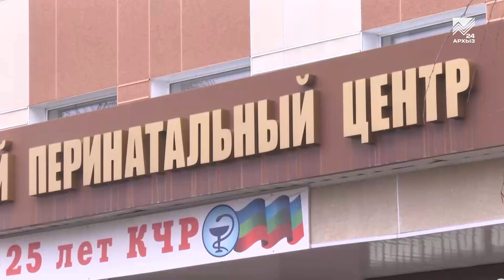10 малышей появилось на свет в новогоднюю ночь в Карачаево-Черкесии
В первый день Нового года в роддомах республики родилось 10 детей — 6 в Перинатальном центре Черкесска, двое малышей в Зеленчукской ЦРБ, по одному в Карачаевской и Малокарачаевской больницах. В республиканской столице первый малыш родился буквально сразу после боя Курантов. Сейчас новорожденные и их мамы ждут выписки из роддома, но наш корреспондент успел пообщаться с одной главных героинь новогодней ночи.